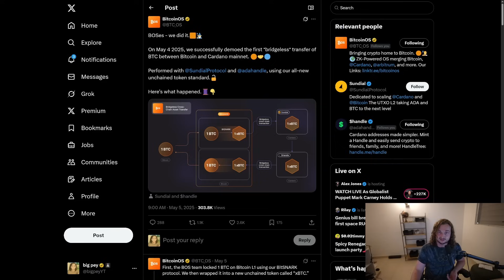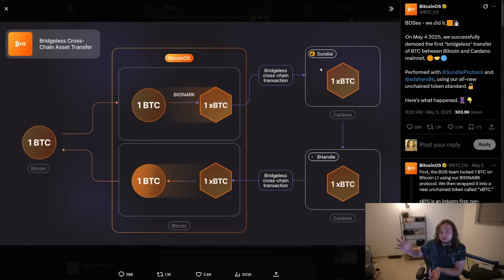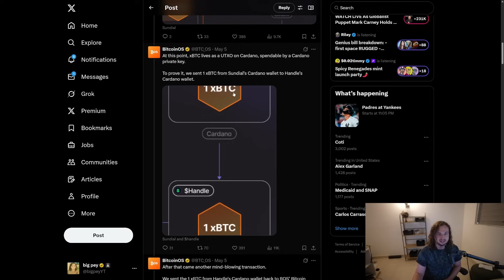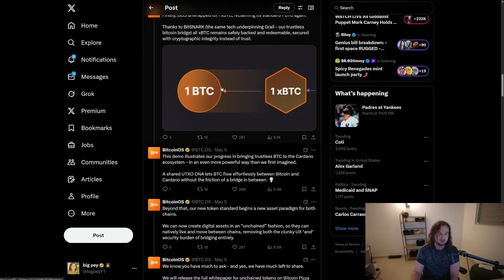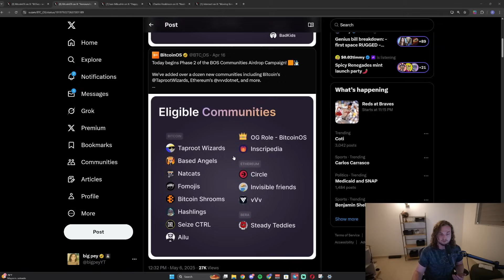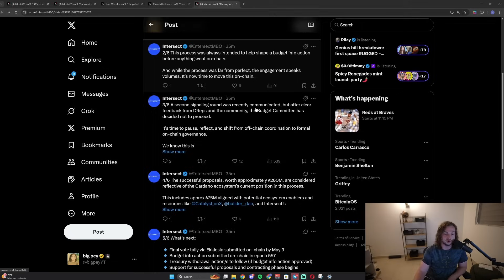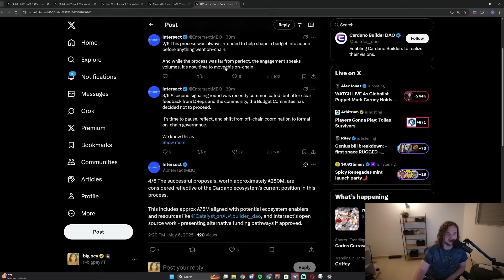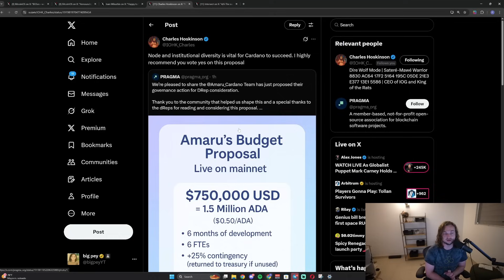HUGE Milestone... Bitcoin on Cardano for the first time!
In this video I talk about Bitcoin on Cardano using BitcoinOS. I also talk about Cardano governance.

Stake to Bloom if you need a Cardano stakepool!

If you're interested in the BOS airdrop(always make sure you read your transactions before signing anything! this is important to not get scammed):